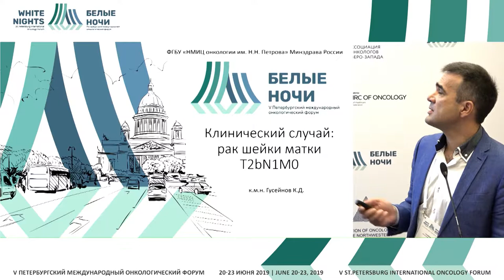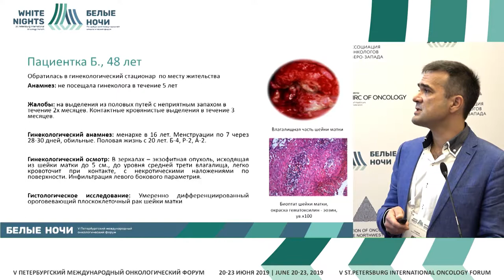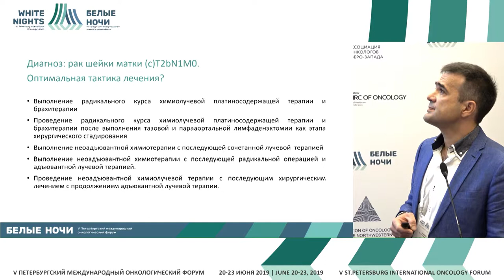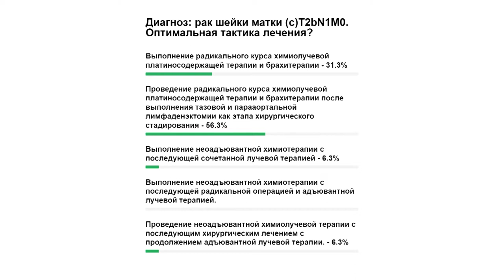Представление клинического случая (Гусейнов К.Д.)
Гусейнов Константин Джамильевич, ФГБУ «НМИЦ онкологии им. Н.Н. Петрова» Минздрава России, Санкт-Петербург